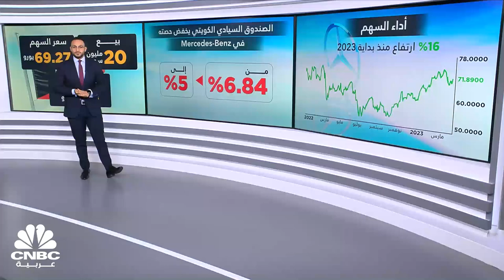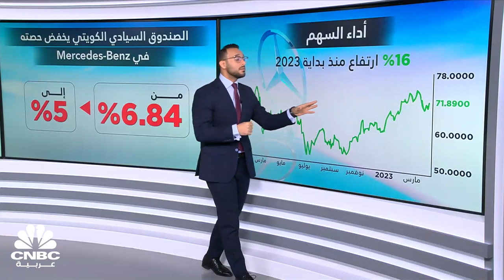الصندوق السيادي الكويتي يتنازل عن 20% من حيازته في مرسيدس